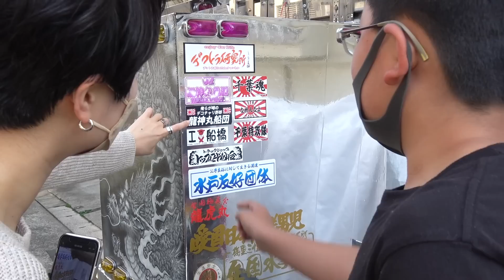船橋で話題のデコチャリ少年に会いにいきました！〜ひろみずちゃんねる＃33〜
ちいき新聞に掲載された記事はコチラ▼

こんにちは
ちいき新聞編集長の広田みずほです😀

今回は船橋市で話題のデコチャリ少年なぎと君に会いに行きました🏃
映画「トラック野郎」に登場するデコチャリを見て、その魅力にとりつかれたというなぎと君。今ではデコチャリの全国組織「龍神丸船団」の初代会長を務めています💦
装飾だけではなく、前方が見えやすいように小型カメラとモニターを設置するなど、そのこだわりは半端ない❗
滅多に乗れないデコチャリにも乗せてもらいました…🤭

千葉がもっと好きになる！
千葉に行きたい！
そう思っていただけるようスタッフ一同頑張っています！

広田みずほTwitter：@tahirom2
地域新聞Twitter：@chiikishinbun
【ウェブマガジン】

千葉県について調べてほしい・知りたいなどありましたら
コメント欄に書き込みください！